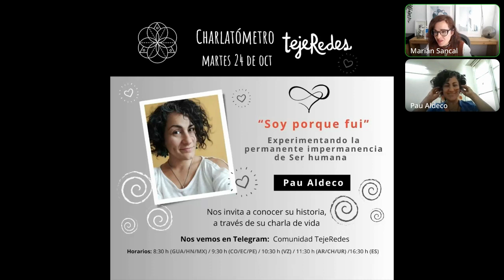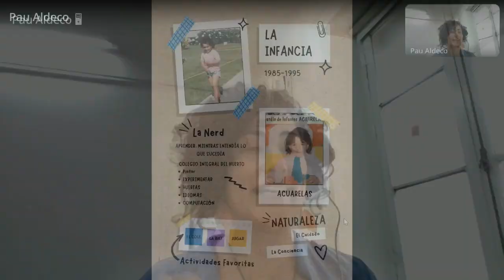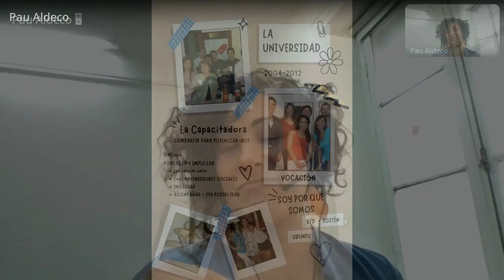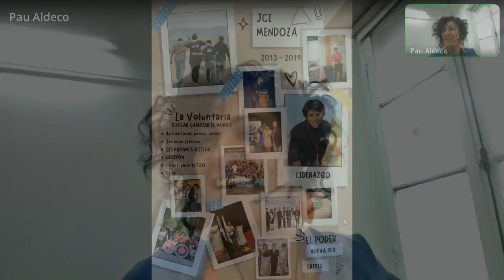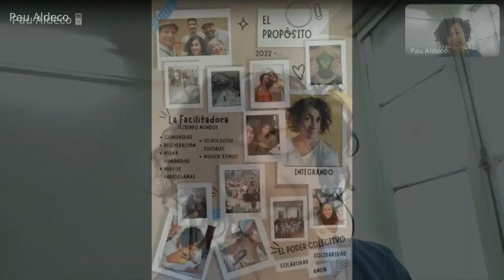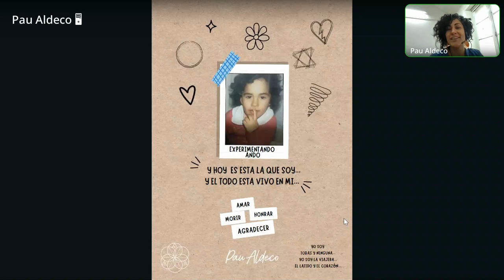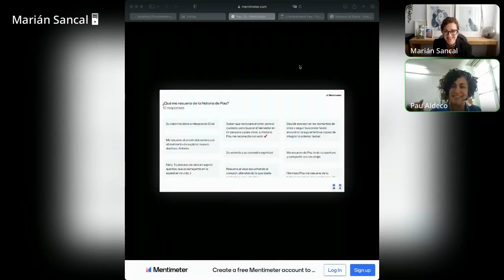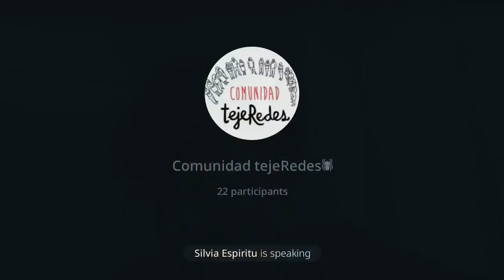Charlatómetro Paula Aldeco